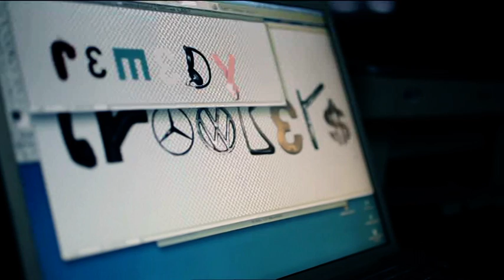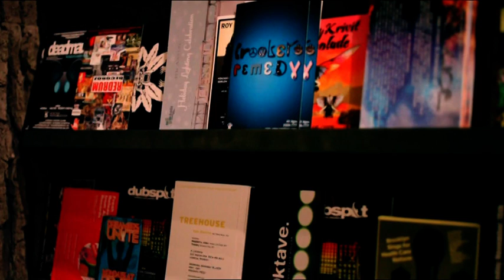Crookers feat. Miike Snow Remedy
new crookers feat miike snow - remedy